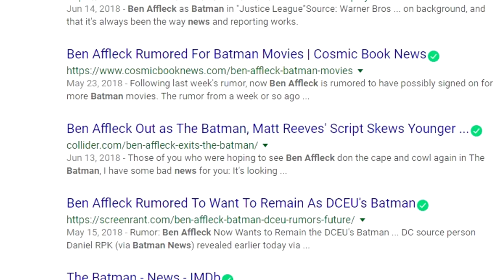Will Ben Affleck continue to play Batman?!!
Feel free to send any question or topic suggestions to the following;